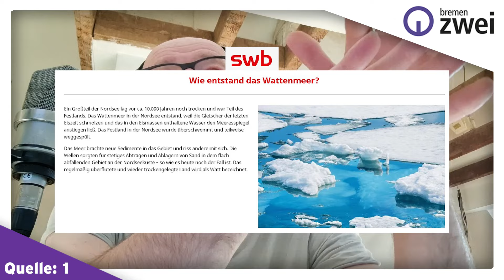Watt – Das Wort der Woche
Vor 15 Jahren wurde das Wattenmeer wegen seines "außergewöhnlichen universellen Wertes" von der Unesco als Weltnaturerbe anerkannt. Das "Watt" ist ein Wort voller Klarheit, kurz und prägnant. Friedrich Küppersbusch erklärt die Bedeutungen dieses Wortes.

Ist jeder geflickte Teppich automatisch ein Flickenteppich? Warum guckt halb England verwirrt, wenn wir erzählen, dass wir mal wieder alle im Homeoffice sind? Und was hat die Venus mit dem Kot von Pinguinen zu tun? Wort-Doktor Friedrich Küppersbusch untersucht und klärt auf – im Wort der Woche.

Werbung in eigener Sache:

Werde Kanalmitglied, um Zugang zu exklusiven Vorteilen zu bekommen

@tilojung und Friedrich Küppersbusch laden euch ein zur Palastrevolution am 29. Juni 2024, 18 Uhr, im Admiralspalast Berlin. Es geht unter anderem um die Gefahr einer Revolution von Rechts mit großer Debatte. Hier gibt’s noch ein paar letzte Tickets

Der Kanal Küppersbusch TV ist eine Produktion der probono Fernsehproduktion GmbH.